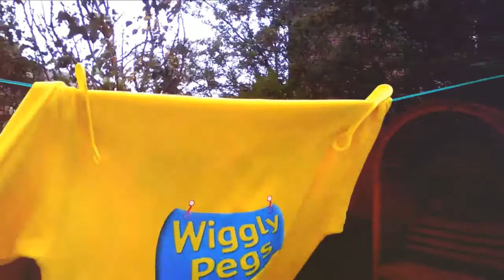WigglyPegs - Novel and Unique New Clothes Pegs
WigglyPegs are tough, durable and easy-to-use new clothes pegs.

They are made from tough and weather resistant material, significantly outlasting budget pegs and reducing plastic waste.

WigglyPegs' unique and patented design grips fabrics firmly in place, preventing items from bunching up on your washing line, reducing drying and ironing time.

WigglyPegs are easier to use, especially for those with arthritis or manual dexterity problems, due to their unique shape and slip on/slip off design.

Being compact, stackable and lightweight, they are ideal for camping and caravanning.